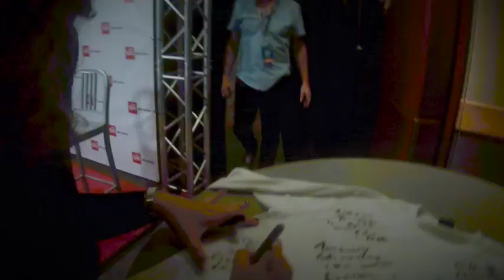Ecuador aqui estoy (MIAMI) Periko & Jessi Leon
Asi vivimos Ecuador Aquí estoy
Un concierto a beneficio de los damnificados del terremoto de Ecuador 2016.
Artistas como Carlos Vives, Franco de Vita, Chayanne, Amaury gutierrez, Tommy Torres, Maluma, Willy Chirino, Alexis Valdez, Donato Poveda, CNCO, Jorge villamizar, Mirella Cesa & Sie7e, Mariana Vega y muchos mas fueron parte de este gran concierto Benefico.